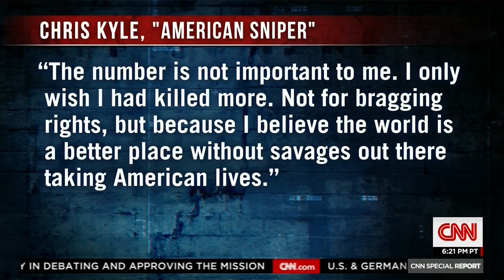CNN | The Story of American Sniper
CVA Senior Military Advisor, Sean Parnell, joins Jeff Kyle (Chris Kyle's brother) on a panel to discuss the success and controversy surrounding the hit movie American Sniper.

Sean Parnell is a senior advisor for Concerned Veterans for America. Sean served as an Army Ranger with the elite 10th Mountain Division along the Afghan-Pakistan border. After his service, he penned the New York Times best-selling novel, "Outlaw Platoon."